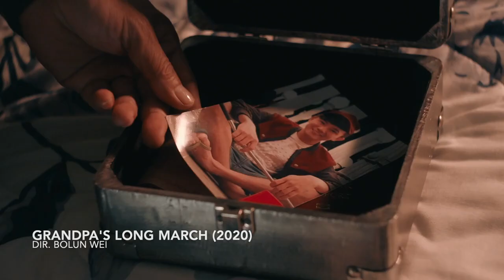【演员访谈】Andy Sun 02｜演Uber司机，一个乘客一个故事｜HARLEYWOOD哈里悟